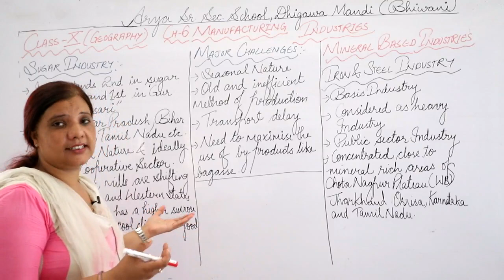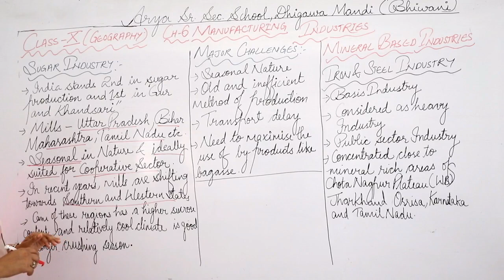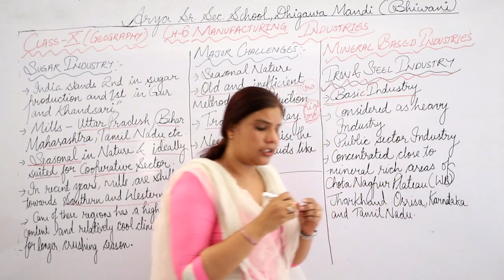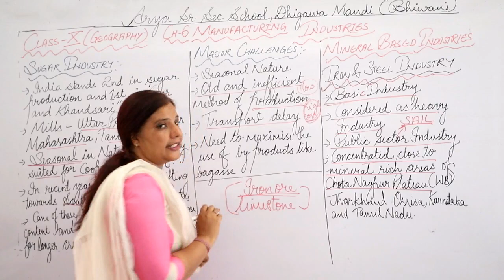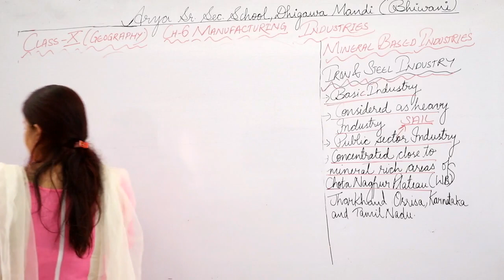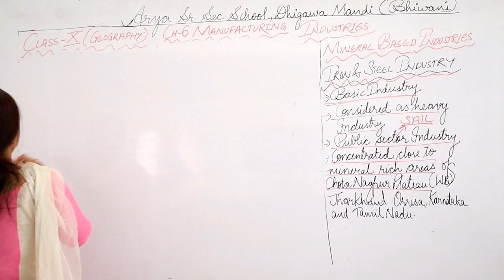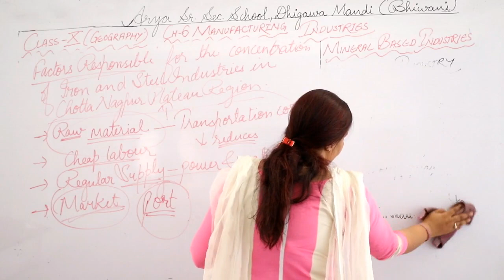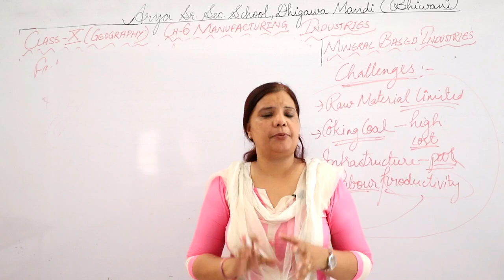Class - 10th || Subject - Social Science || Topic - Sugarcane & Iron & Steel Industries